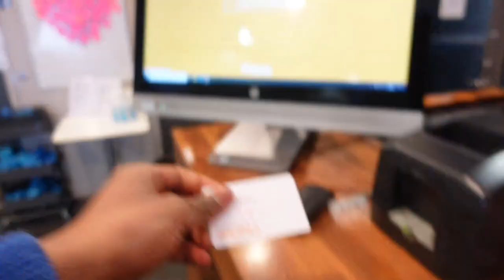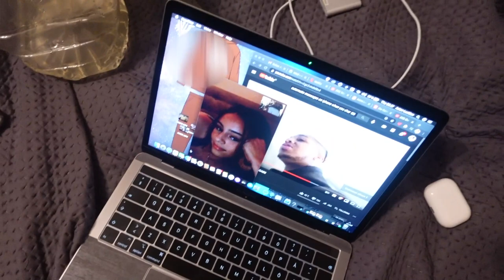MUN PÄIVÄ VLOG & SUOMEN LAHJAKKAIMMAN VALOKUVAAJAN KUVAUKSET FT JANITA AUTIO (PAKKO KATSOA) 😱😎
Tässä videossa pääset mun päivän pariin mm Ihon hoitoa, treenausta ja kuvaukset suomen lahjakkaimman kuvaajan kanssa.

SC: Vstonmg 😎
TT: Vston 🏎